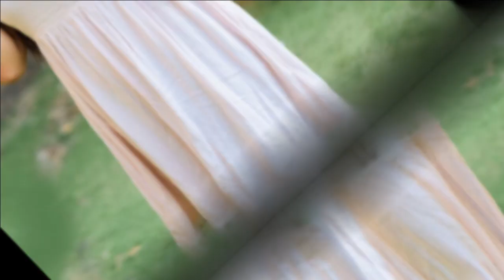Beauty of Sachinthani Kaushalya